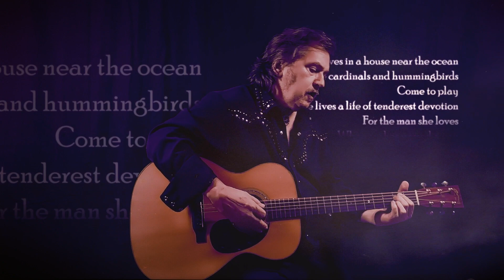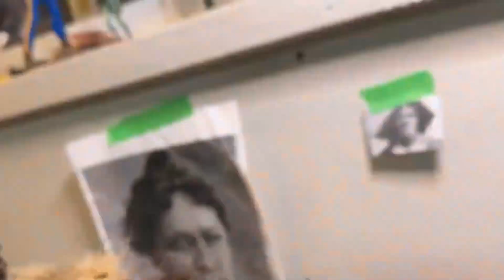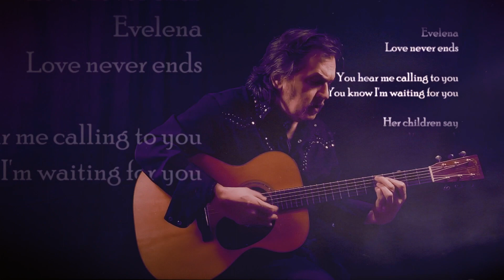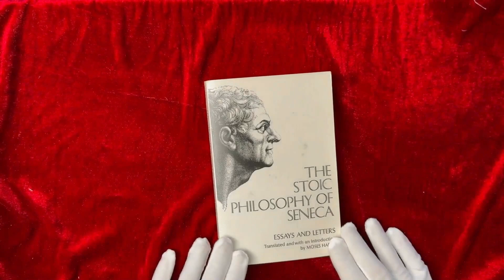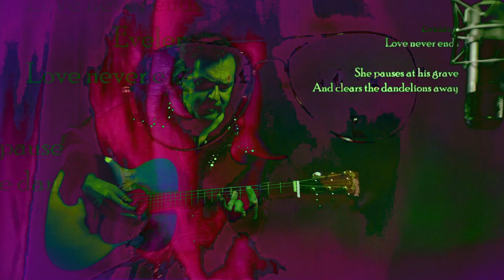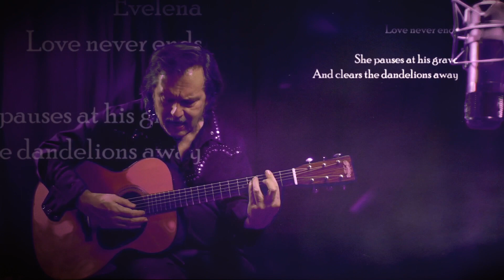The Geoff Marshall Show SE01 EP05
00:00 - Start
01:03 - Hard To Follow Singalong
02:15 - Behind The Curtain
03:31 - Technology Corner with Janky Jeff
04:21 - Bookshelved
04:32 - Off Course the Horse
05:09 - ShoppingShopping
06:30 - What's Left